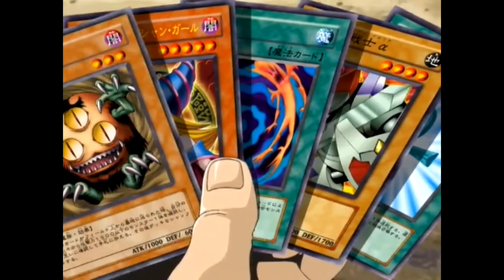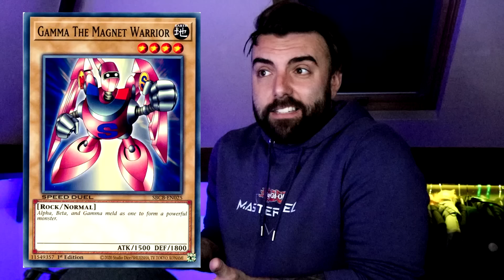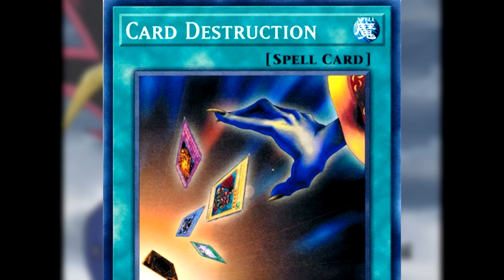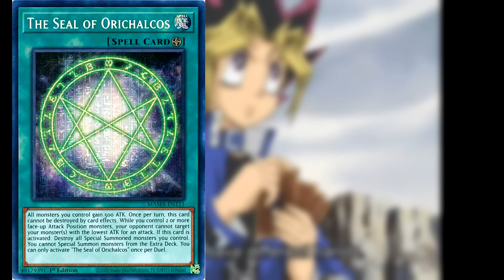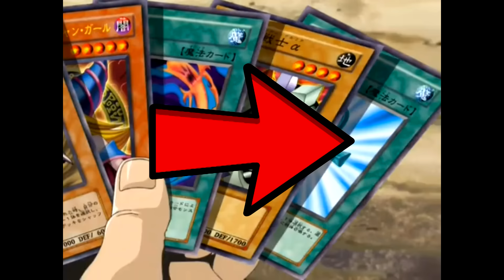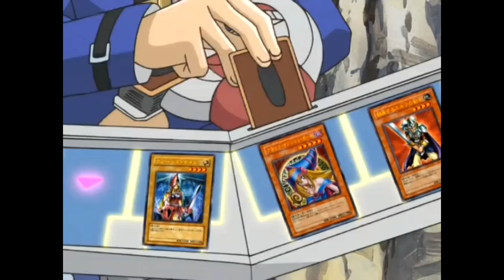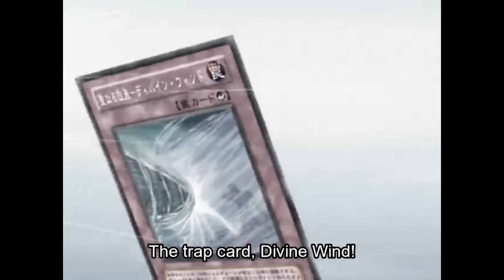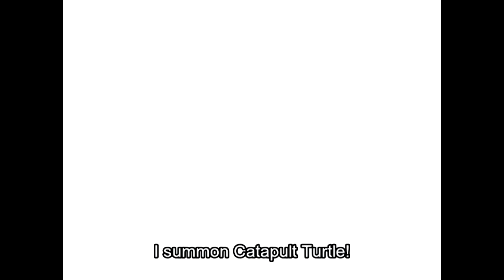Was Yugi About To Defeat Yami? [Self Destruction]